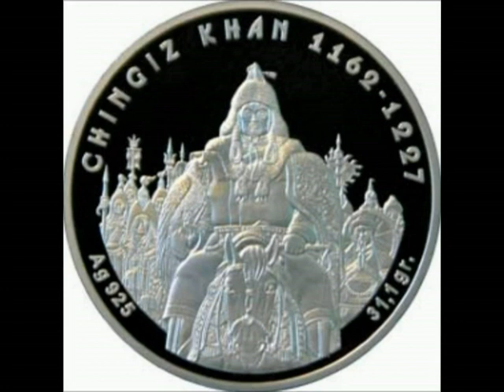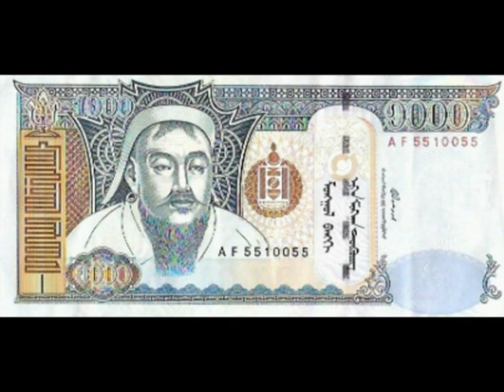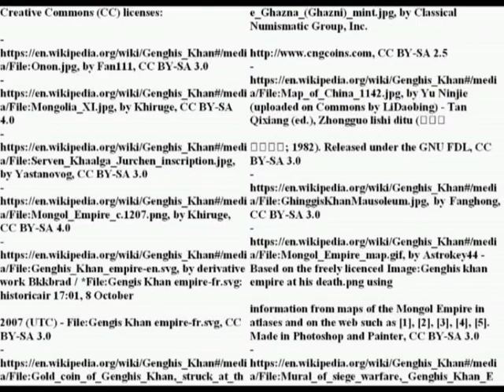Genghis Khan and the Mongol Empire: an introduction